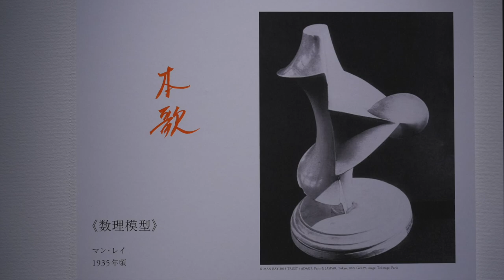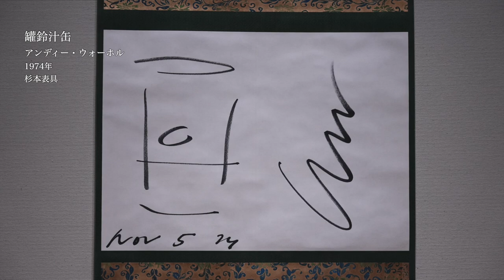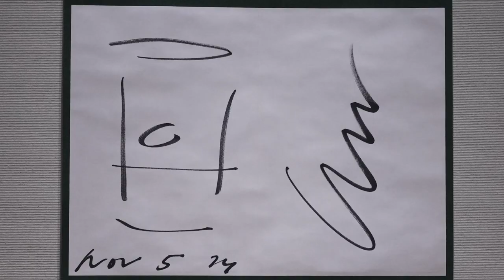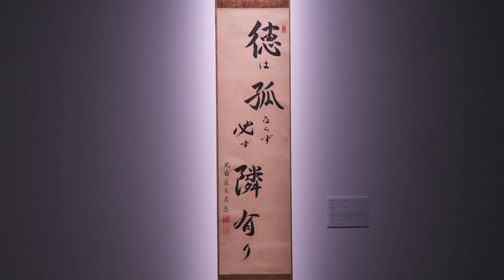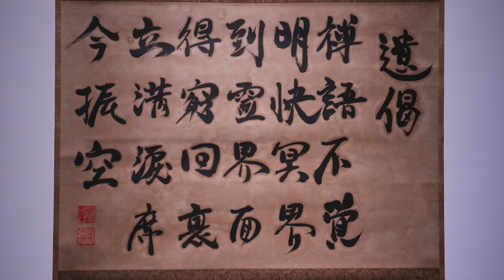「杉本博司 本歌取り―日本文化の伝承と飛翔」記録映像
令和4年度「オールひめじ・アーツ＆ライフ・プロジェクト」の軸となる特別企画展「杉本博司　本歌取り―日本文化の伝承と飛翔」を開催しました。
新作を含む杉本博司作品と杉本が蒐集した古美術コレクションをはじめとする99点の作品が出品され、杉本作品に通底する「本歌取り」の世界が紐解かれました。

映像制作　岸本康（Ufer! Art Documentary）
展覧会「杉本博司　本歌取り―日本文化の伝承と飛翔」
会場：姫路市立美術館
会期：2022年9月17日～11月6日
主催：姫路市立美術館、書寫山圓教寺
協力：東京大学大学院人文社会系研究科・文学部美術史研究室、兵庫県立歴史博物館、公益財団法人小田原文化財団、ギャラリー小柳、新素材研究所、杉本スタジオ